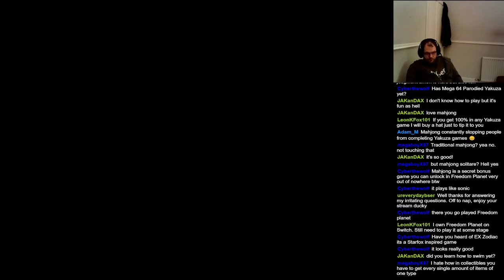Ty the Tasmanian Tiger Twitch Stream - Part 1